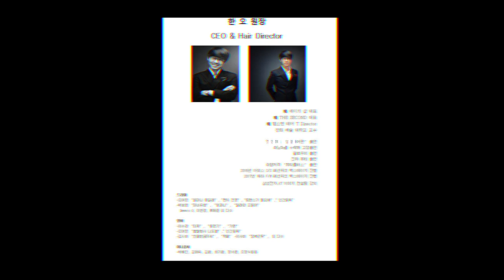대한민국 넘버원 열펌시술 하는 방법 삼성동미용실 수성헤어 수성원장